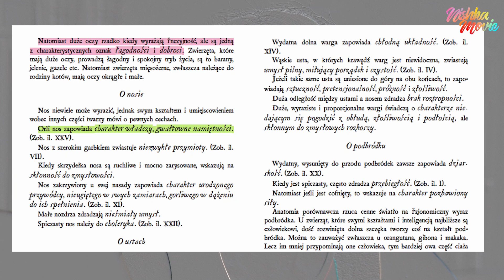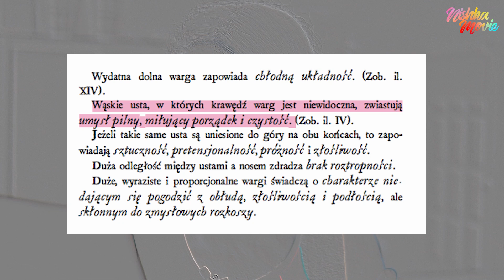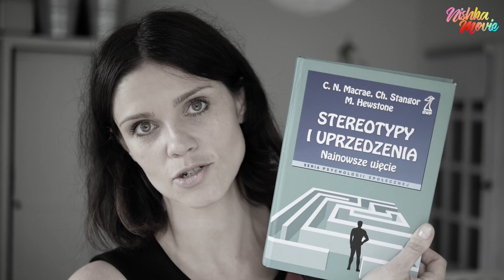Jak wyczytać z twarzy charakter człowieka?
Jak wyczytać z twarzy charakter człowieka? Czy cechy fizyczne mówią coś o cechach psychicznych?
Co to jest fizjonomika? Jak wygląda typowy przestępca? Na czym polega efekt pozornej korelacji, efekt naduogólnienia emocji oraz efekt niemowlęcej nadgeneralizacji i jaki mają wpływ na nasze postrzeganie świata?